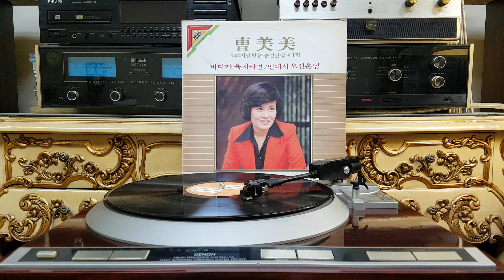그정 못잊어 ( 조미미 )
이호 작사 작곡